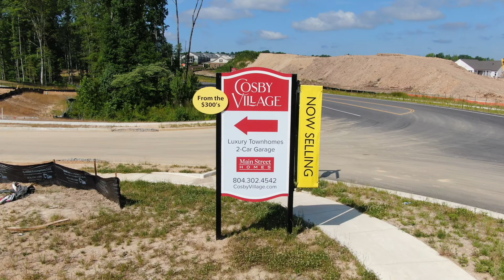Cosby Village Aerial Tour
Main Street Homes is excited to announce their 68 acre development - Cosby Village, near the intersection of Otterdale Road and Hull Street Road in Midlothian, VA. This convenient spot possesses the golden ticket in real estate - location in Chesterfield County. Poised to transform into a mixed-use development named Cosby Village, it’s zoned for up to 775 multifamily residential apartments, elegant townhomes, and 10 acres of commercial space.

Main Street Homes builds brand new Energy Star Certified homes throughout the Richmond, VA area in more than 20 New Home Communities- including Chester, Chesterfield, Hanover, Henrico, Goochland, Mechanicsville, Midlothian, Moseley, New Kent, Dinwiddie, Powhatan and Quinton, VA.

Did you know that an Energy Star home built by Main Street Homes can save you up to $100 a month in utility bills adding to an annual saving of $1,200 a year for an ultimate home lifetime savings of over $30,000!

As one of the leading New Homes Builder in Richmond, VA, Main Street Homes offers buyers well designed home plans for every budget and style – one story living, traditional two story homes, townhomes, and homes with first floor owner's suites – ranging from 1,600 to 3,500+ square feet.

One of the most thrilling steps in building a new home is selecting the products and finishes that make your home uniquely you- Your HOME, Your WAY!  Our newly renovated Design Studio is an amazing one stop shopping experience where with over 3,700 square feet of space designated to display the high performance products and finishes that you can experience, touch and use to Create Your Dream Home!